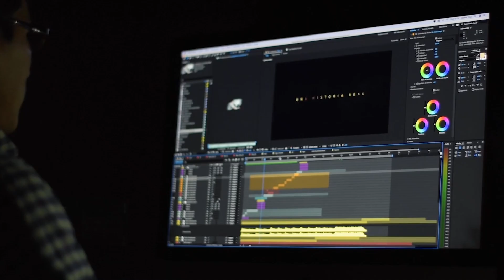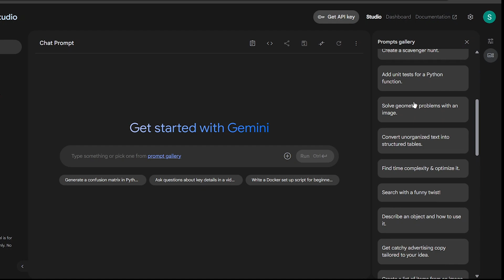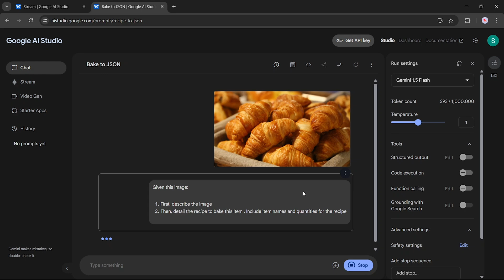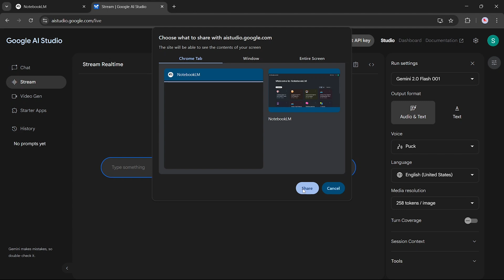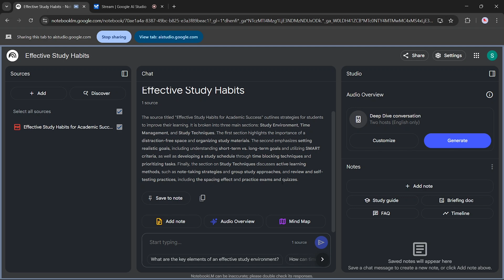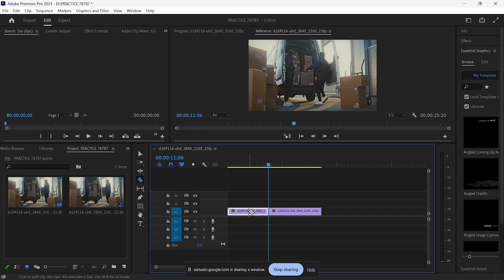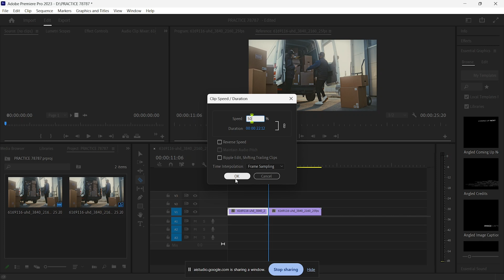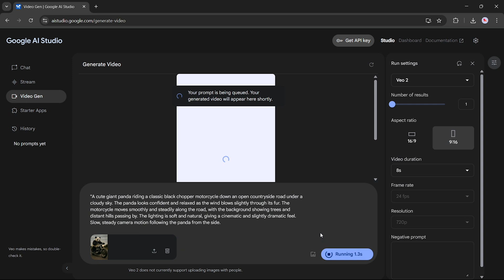Google AI Studio: The End of Tutorial Videos | Learn Anything Fast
How Google AI Studio Makes Learning Fast—Say Goodbye to Traditional Tutorials | Google AI Studio: Revolutionizing Learning—No More Tutorial Videos Needed

Unlock the future of learning with Google AI Studio! In this video, discover how Google AI Studio is changing the way we learn by making traditional tutorial videos obsolete. Whether you want to master a new skill, understand complex topics, or accelerate your learning process, Google AI Studio offers powerful AI-driven tools to help you learn anything fast.

We’ll explore the features of Google AI Studio, demonstrate real-world use cases, and compare it to traditional tutorial methods. You’ll see how AI can personalize your learning experience, provide instant answers, and adapt to your unique needs. If you’re tired of endless tutorial videos and want a smarter, faster way to learn, this video is for you.